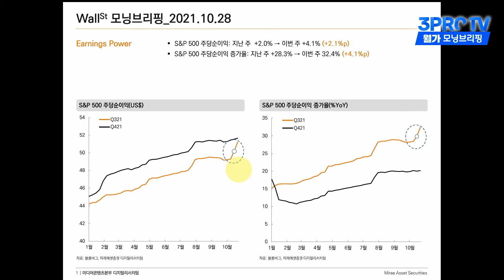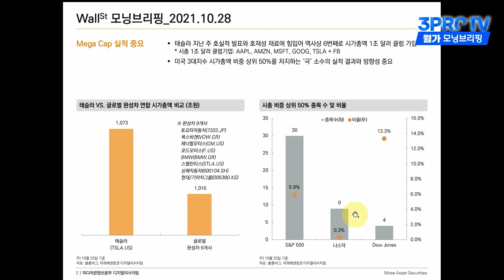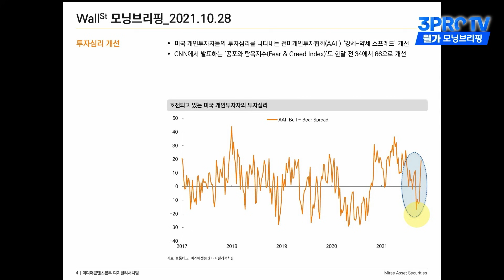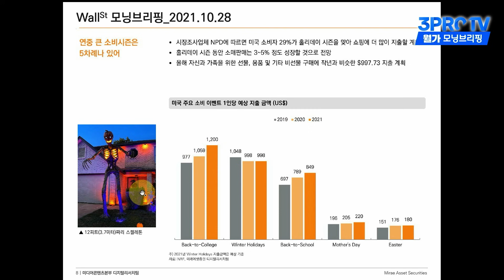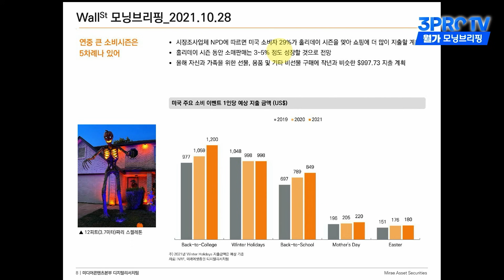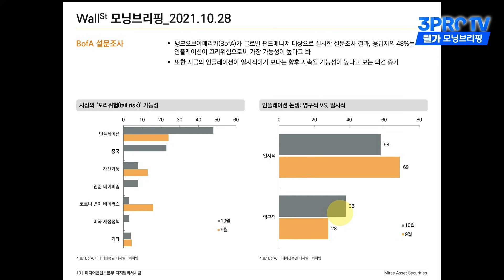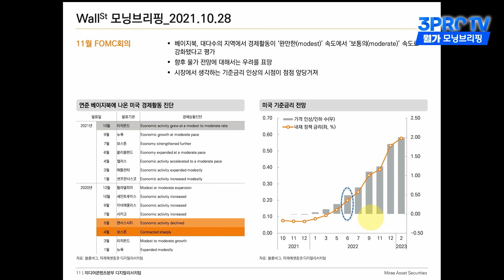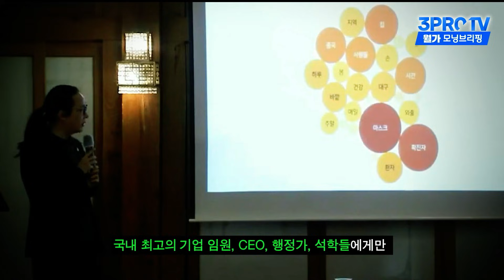[삼프로X미주미] 테슬라와 그외 글로벌 완성차 업체와의 시총 비교, 미국 최대 소비시즌 대목이 오고 있다 f. 미래에셋증권 김석환 연구위원